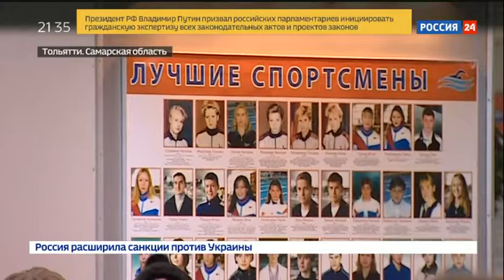В Тольятти арестован убийца школьницы-спортсменки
В Тольятти арестован вероятный убийца школьницы, вице-чемпионки России по плаванию среди юниоров. По версии следствия, с девушкой расправился ее знакомый.